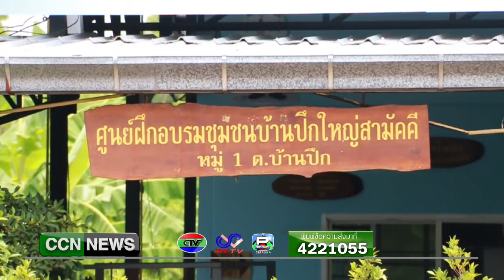โครงการ 9101 ทำพรมเช็ดเท้าจากเศษผ้า ชุมชนบ้านปึก ชลบุรี